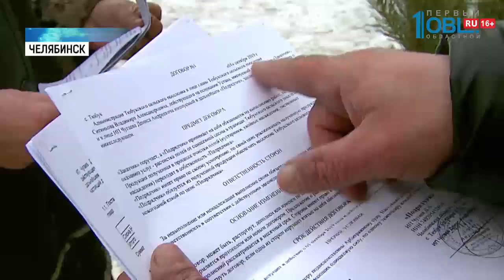Челябинец не может продать елки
Новогодние елки оставили челябинца без денег. Вячеслав Филипов закупил сотню хвойных деревьев. И хотел их продать перед праздником.

Но разрешение на торговлю не получил. Теперь продавец не знает, что делать с вечно-зеленым товаром. В ситуации разбирался Андрей Михайлюк.

Возле этих елок хороводов водить не будут. И вряд ли их украсят мишурой. Деревья, Скорее всего, выбросят или сожгут. Елки купил Вячеслав Филипов в надежде подзаработать к праздникам. Но разрешение на торговлю не получил.

Вячеслав Филипов с уверенностью закупил елки и стал ждать разрешения. В этом году на весь Тракторозаводский район выделили 8 точек сбыта. Пушистая ярмарка Вячеслава — в список не вошла. Мужчина остался без денег, с одними елками, которые теперь «вне закона».

Базар Вячеслава Филипова — известен среди местных жителей. Ближайшая хвойная ярмарка находится в двух остановках отсюда.

Одним испорченным настроением тут не обойдется. За продажу нелегальных елок, деревья заберут, а продавцу выпишут штраф. От пяти тысяч рублей. Пока у других новогодних бизнесменов во всю кипит работа, Вячеслав обивает пороги мэрии.

Предприниматель руки не опустил. пытается получить разрешение на торговлю в другом районе города. Ведь «зеленый товар» — через неделю станет уже никому не нужен.